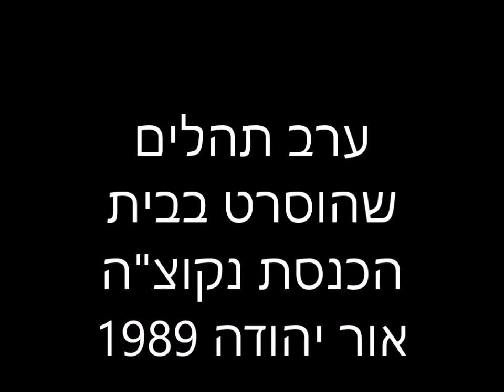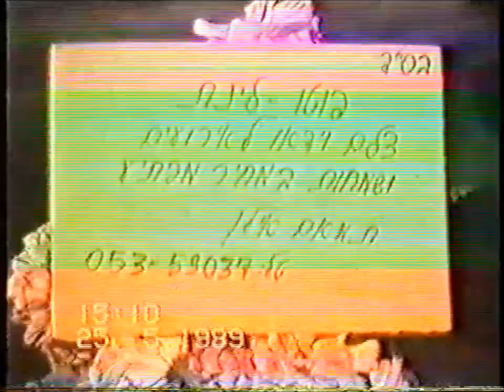תהלים נקותה 1989 בהישתתפות ר' יוסף סאסי . כלימו דוס. יוסי שרון .וכו'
תהלים נקותה 1989 בהישתתפות ר' יוסף סאסי . כלימו דוס. יוסי שרון .וכו' רפאל חיון 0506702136